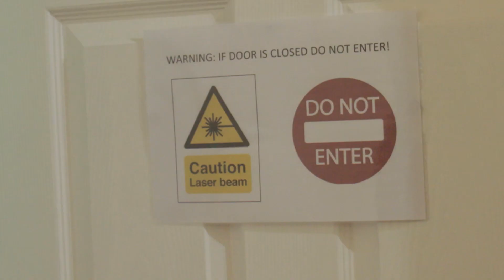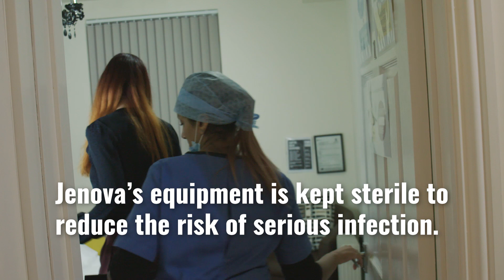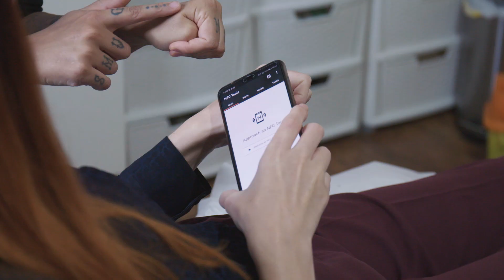Massage Therapist Gets Microchip Implanted in Hand | My Body My Rules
Woman becomes a Cyborg, implanting a microchip into her hand.